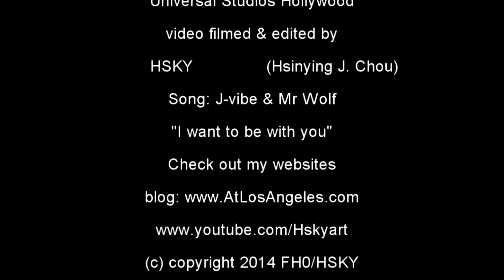V#53 2014 HSKY Disco Dance Party @ Minion Mayhem Ride Despicable Me Universal Hollywood HD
I love taking pictures and filming in the parking. Every time I go there, I have different kinds of experiences and they are all awesome and fun and great. I love greeting and hugging the characters. I have all their autographs and pictures. Check out both my photomontage and video collections. please check out my main (FHzero). Also check out my online radio show where I post my photos and opinions.